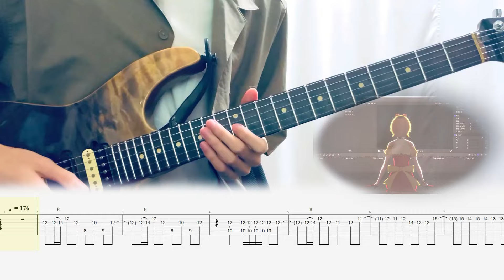POP IN 2 推しの子 Guitar Cover (TAB)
Song: POP IN 2 (B小町)
Anime: 推しの子

☆Hello, I am Eric and I make some guitar covers, tabs and tutorials of anime songs.

☆こんにちは、エリックです。
私はギターカバー、タブ、アニソンのチュートリアルを作っています。

*Cantonese, Mandarin, English and Japanese are okay~
*広東語、中国語、英語、日本語も大丈夫です〜

【Equipment】
☆Guitar☆ Suhr Modern Select
☆Plugin☆ Bias FX1
☆DAW☆ Ablenton Live 10 Standard
☆Multi Effects Pedal☆ Mooer GE200
☆Camera☆ Nikon 1 j5
☆TAB Writing☆ Guitar Pro 7
☆Guitar Picks☆ Gravity Picks
☆Guitar Strings☆ SIT Strings